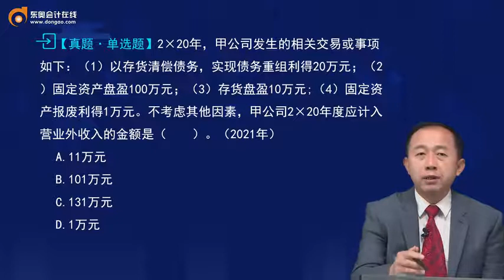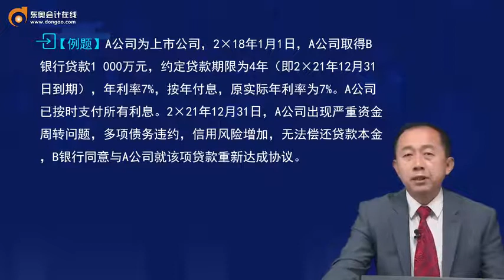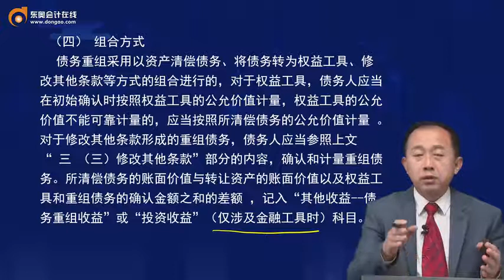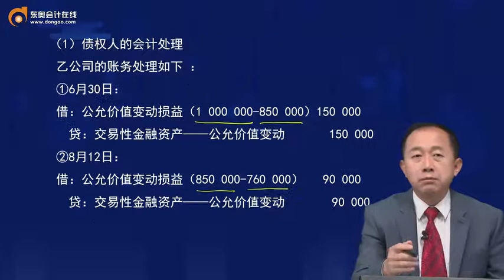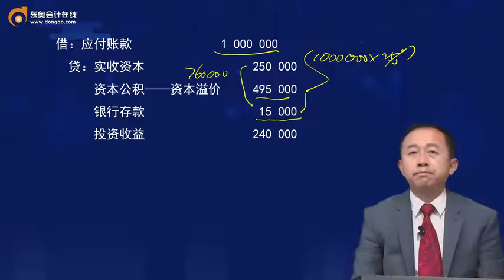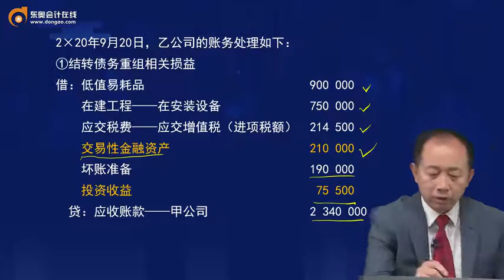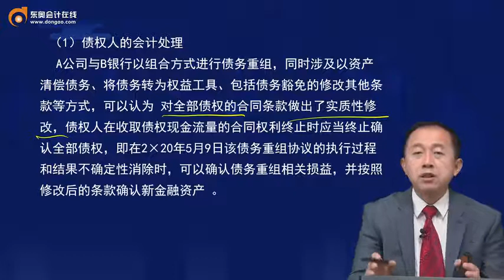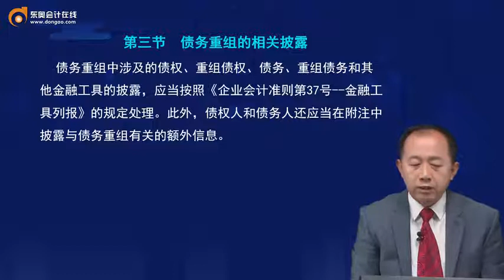2022 CPA 会计 张志凤 基础精讲班第109讲 债务重组的会计处理（2），债务重组的相关披露（1）